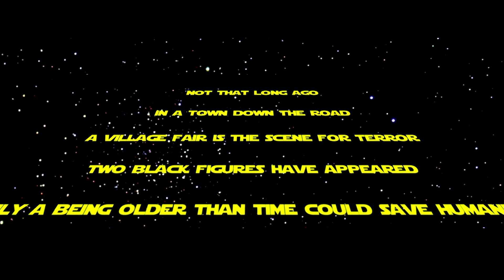Dalek vs Darth Vader